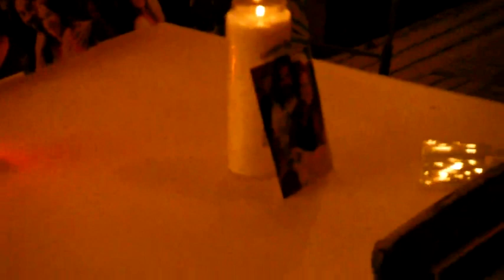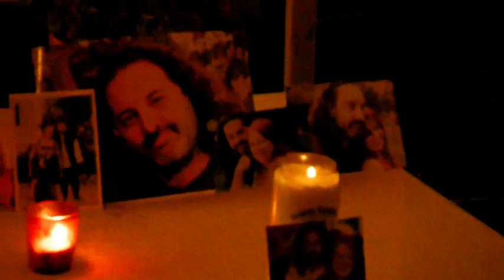Gathering in Rennes-le-Chatau in memory of Philip Coppens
Januari 8th 2013 a small group of friends gathered at 18:00 HR in Rennes-le-Chateau to commemorate Philip Coppens who has left our world far too soon after a short sickbed. By this video they wish to express their condolences to his wife Kathleen and his family.
The world has lost another explorer of unknown territories.